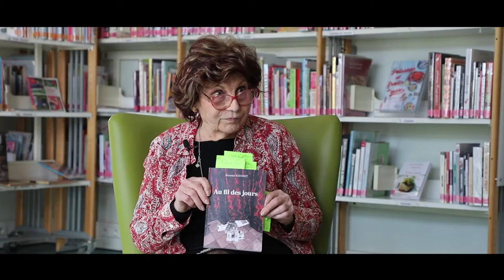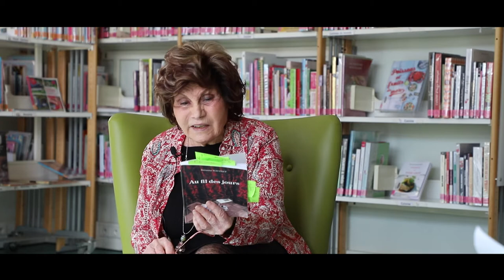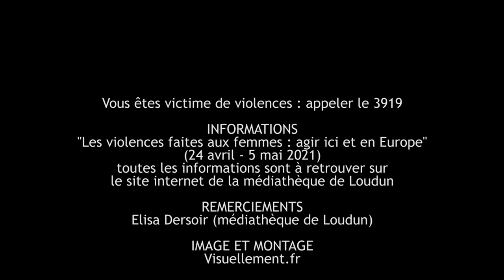Violences psychologiques, sous l'emprise d'un pervers narcissique. Témoignage de Suzanne Ravinet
Suzanne Ravinet, auteure du récit autobiographique "Au fil des jours" dans lequel elle décrit son expérience douloureuse auprès d'un époux pervers narcissique, revient au cours de cette interview, sur cette épreuve douloureuse qu'elle a enduré pendant 17 ans. Elle témoigne de cette emprise et des nombreuses répercussions que cela a eu dans sa vie jusqu'à aujourd'hui encore. Un témoignage fort et sincère.